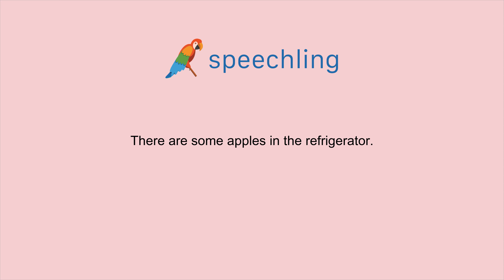How to say "There are some apples in the refrigerator." in Italian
Male Voice:
Ci sono delle mele nel frigorifero.

Male Voice Translation:
There are some apples in the refrigerator.